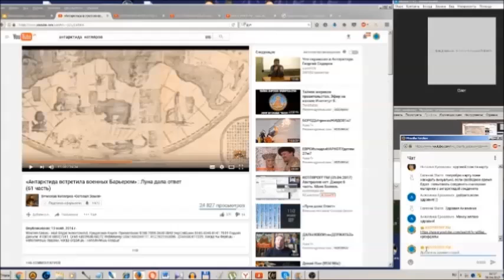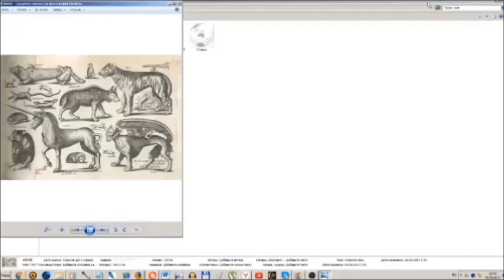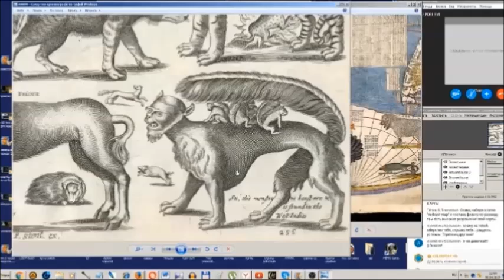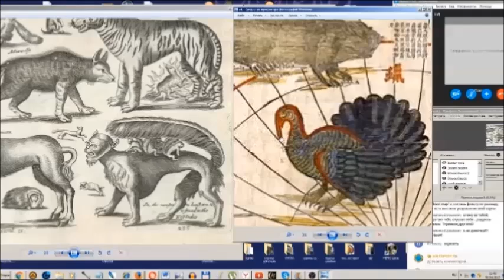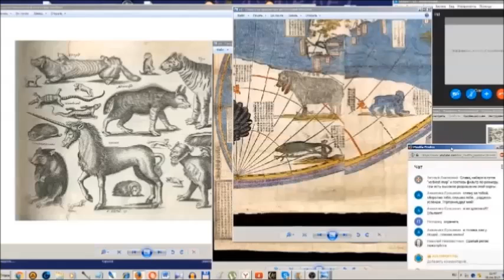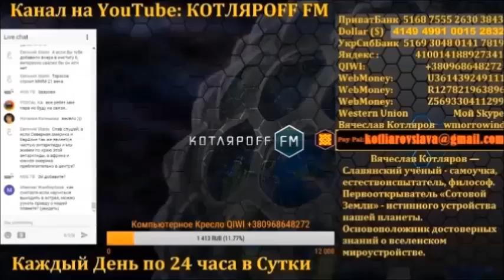Удивительные животные Антарктиды/Австралии (Л.Д.О. 113 ч.)